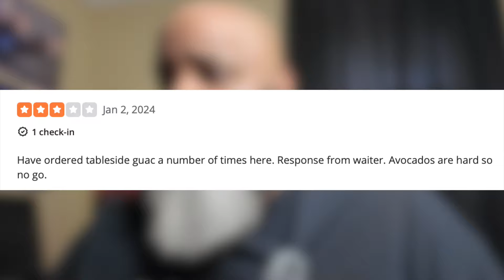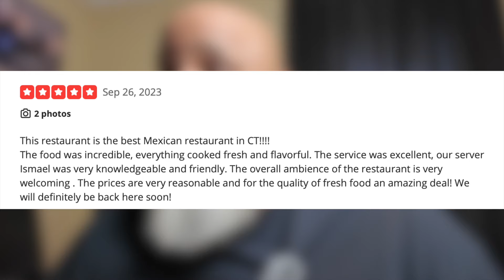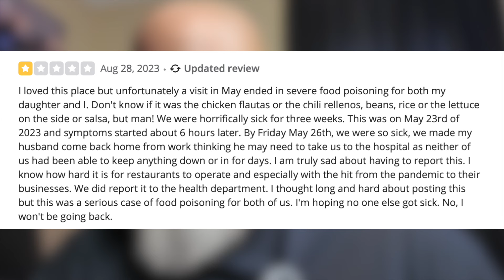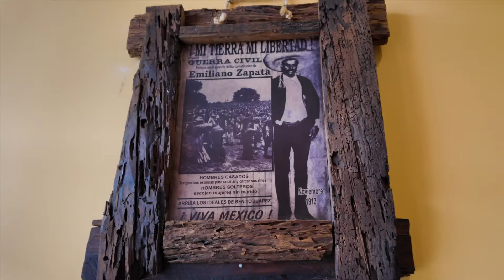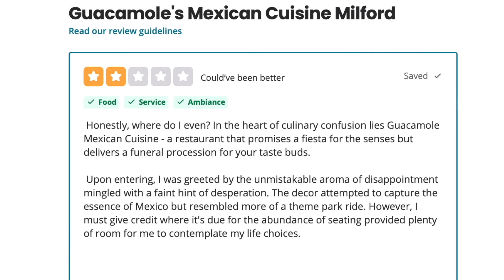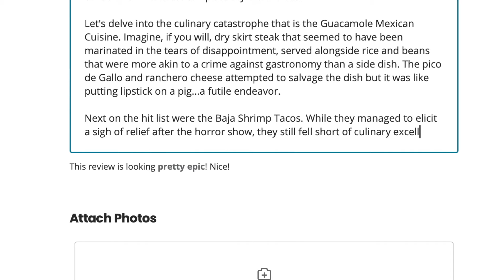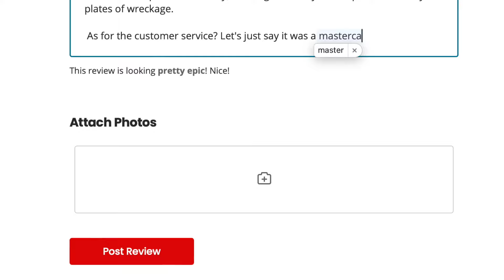Reviewing the WORST Rated TACO Restaurant In My State! S8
How DISRESPECTFUL can these Tacos be??? WELL, LET ME TELL YOU!!!

► Be Part of my NEW Food Show!!